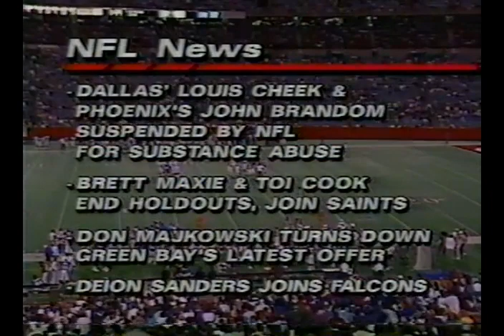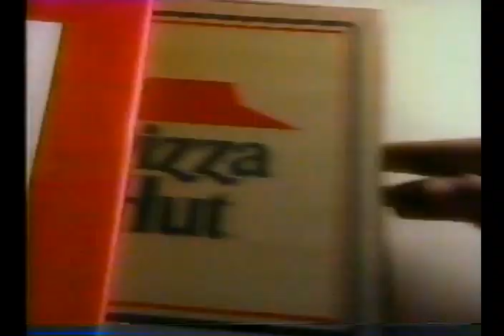1990 8/13 Giants At Bills (Preseason)